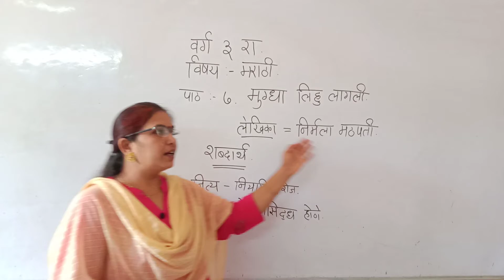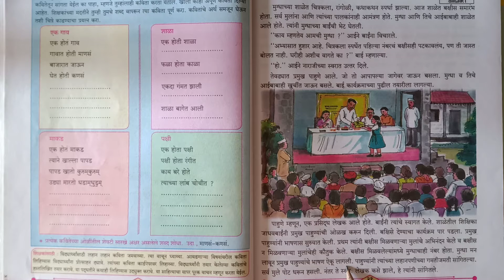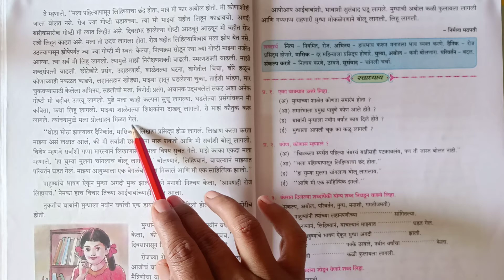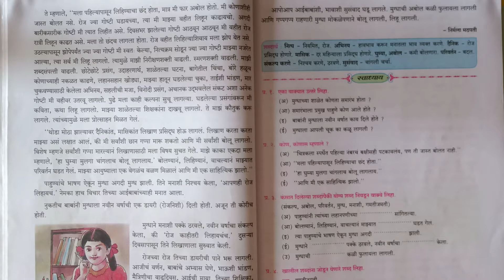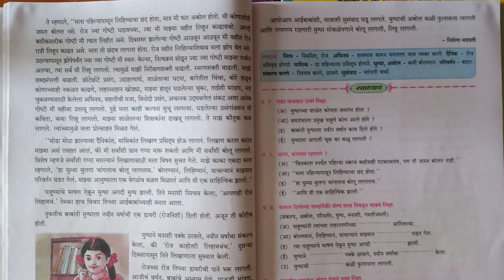September 7, 2021